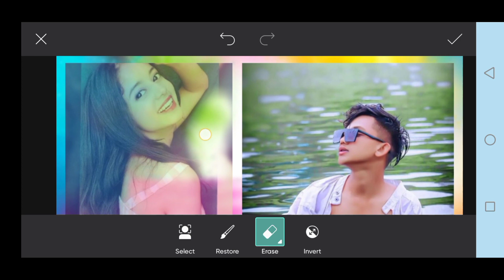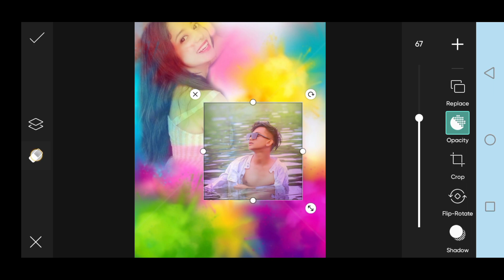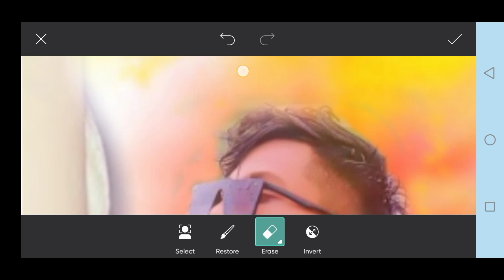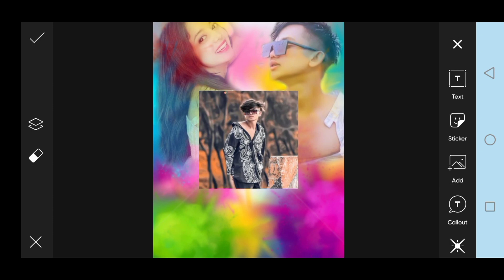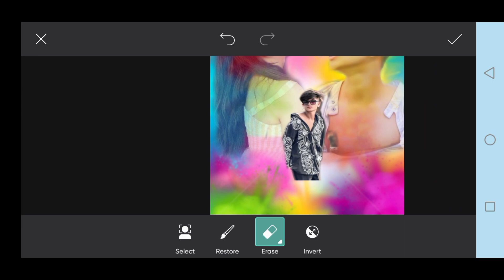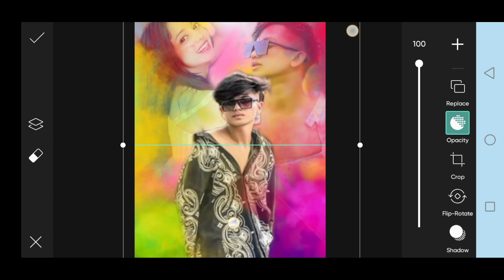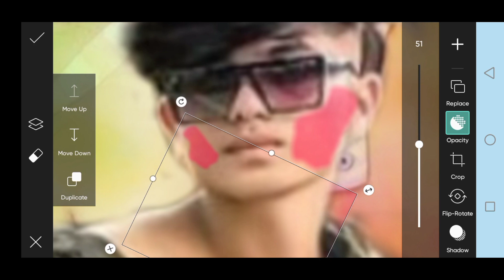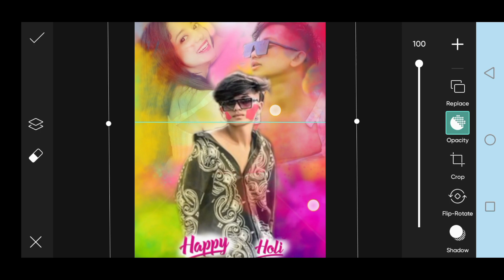Holi Photo Editing 2023 How To Holi Photo Editing 2023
Your queries 🧡

Holi photo editing girl and boy
Holi wala photo kaise banaen

____________SUBSCRIB CHANNEL ___________